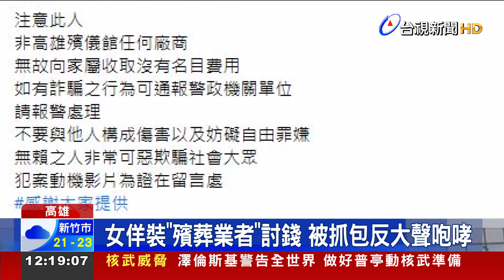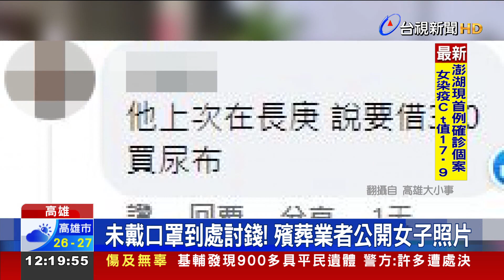女佯裝殯葬業者討錢 被抓包反大聲咆哮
高雄市一名女子，最近會在殯儀館出沒，假裝是殯葬業者，到處向死者家屬要錢，大賺死人財，被抓包，還對殯葬人員大聲嗆聲，說家屬是心甘情願掏錢，態度囂張，事後報警處理，員警表示，女子可能已經違反社會秩序維護法，加上她沒戴口罩，也被依傳染病防治法開罰。